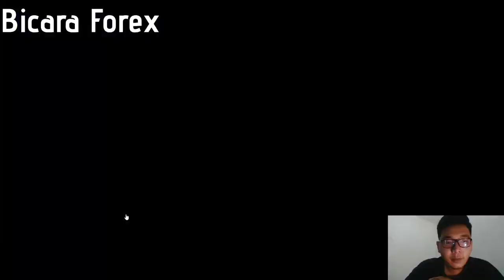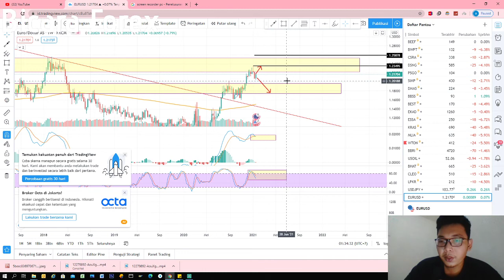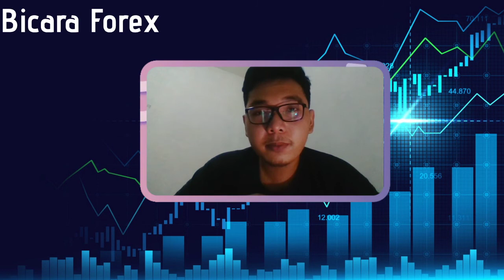Bicara Forex Eps 1 || Potensi EURUSD seminggu kedepan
diaclaimer : setiap transaksi yang dilakukan atas rasio resiko masing masing orang,